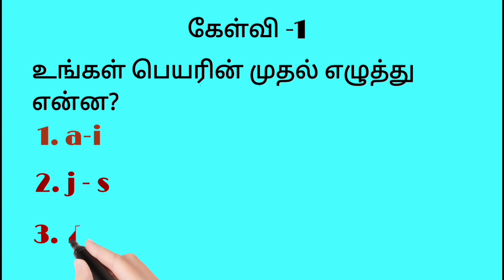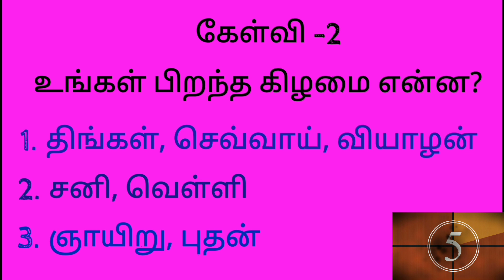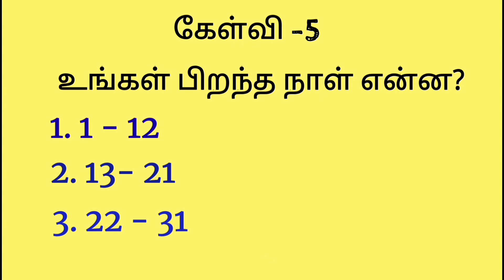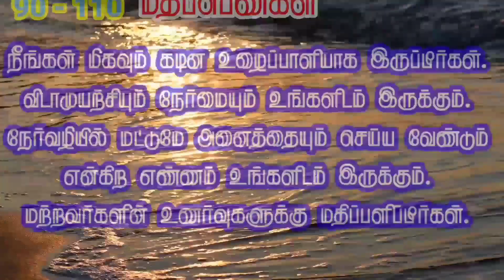What are you like according to your name and birthday |tamil iq test | tamil quiz | tamil puzzle gam